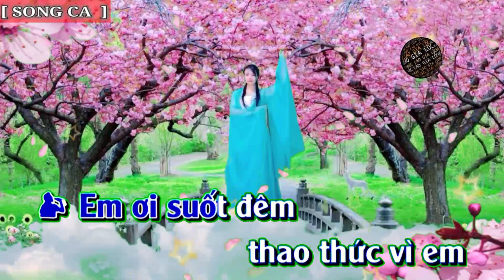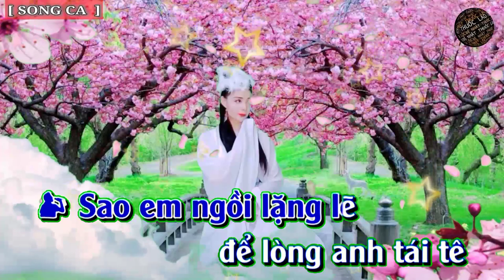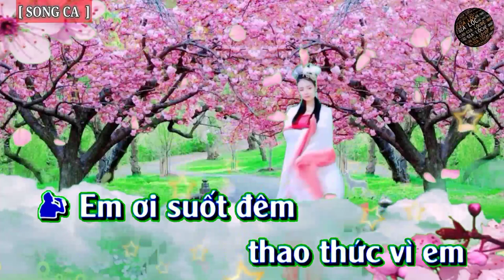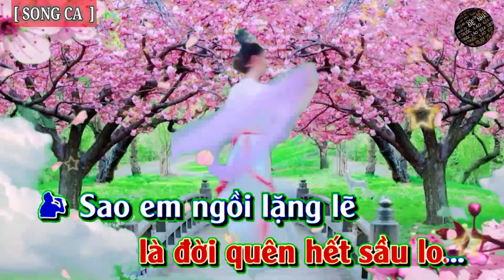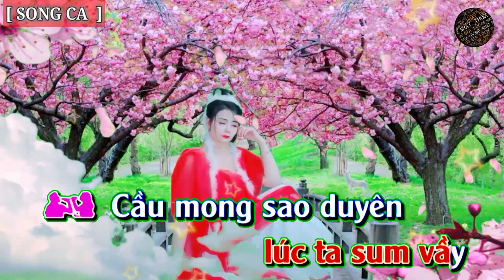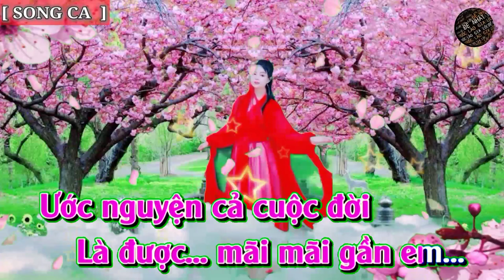THAO THỨC VÌ EM || Karaoke Nhạc Sống Gia Lộc. [ SONG CA ]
KARAOKE||Thao Thức Vì Em [ SONG CA ]
chúc Quý vị và các Bạn có những giây phút thư giãn và giải trí vui vẻ và hạnh phúc,sảng khoái...